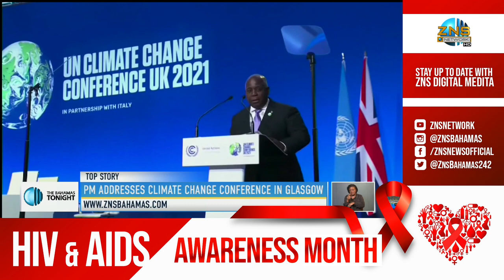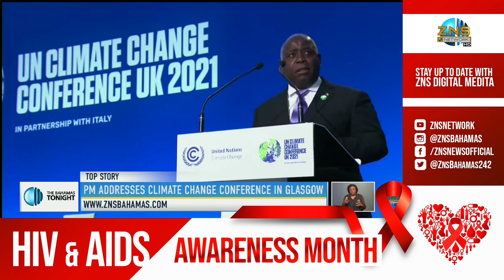PM ADDRESSES CLIMATE CHANGE CONFERENCE IN GLASGOW